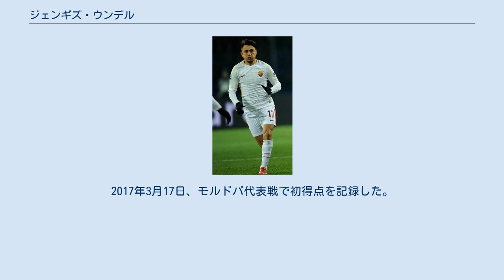ジェンギズ・ウンデル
ジェンギズ・ウンデル（Cengiz Ünder、1997年7月14日 - ）は、トルコ・マルマラ地方バルケスィル県出身のサッカー選手。
トルコ代表。
オリンピック・マルセイユ所属。
 2014年からトルコのアルトゥノルドゥFKでキャリアをスタートさせ、2016年にイスタンブール・バシャクシェヒルFKに移籍した。
 2017年7月16日、ASローマと2022年6月30日までの契約を結んだ、移籍金は1340万ユーロ。
2017年8月26日のインテル戦でセリエAデビュー。
2018年2月4日のエラス・ヴェローナ戦で決勝点となる移籍後初ゴールを挙げると、続く11日のベネヴェント戦では2ゴール1アシストを挙げ、17日のウディネーゼ戦でも先制ゴールを決めて3試合連続ゴールを記録した。
また、21日のシャフタール戦に先発してチャンピオンズリーグデビューを果たすと、勢いそのままに前半41分にCL初得点を決めた。
 2020年9月20日、レスター・シティFCに買取オプション付きのレンタルで移籍した。
 2021年7月4日、オリンピック・マルセイユに買取オプション付きのレンタルで移籍した。
 トルコ代表として各世代別代表でプレーし、2016年11月12日、コソボ代表戦でA代表デビューを果たした。
2017年3月17日、モルドバ代表戦で初得点を記録した。